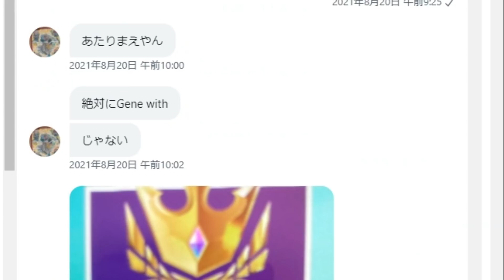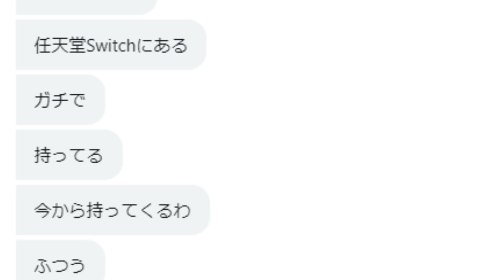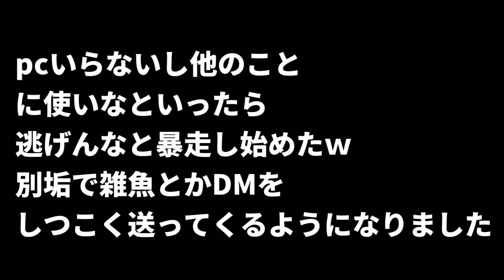【本気】お金持ちのキッズがタイマンで勝ったらPCをくれるらしいのでガチでやります、-フォートナイト-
Sound JAY様
ーーーーーーーーーー